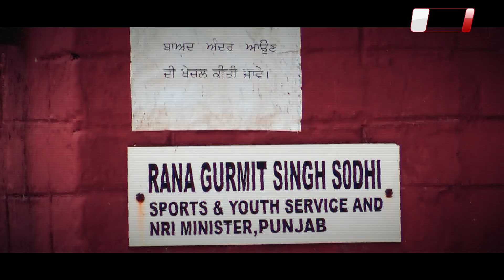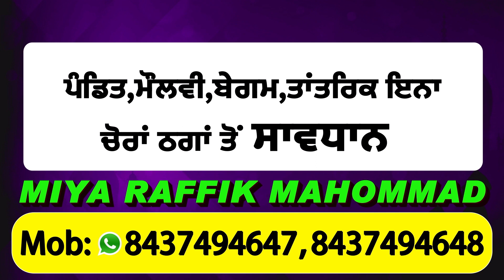Ielts Coaching Centre खुलवाने के लिए Chandigarh में मंत्री Rana Gurmit Sodhi के पास पहुंचे मालिक